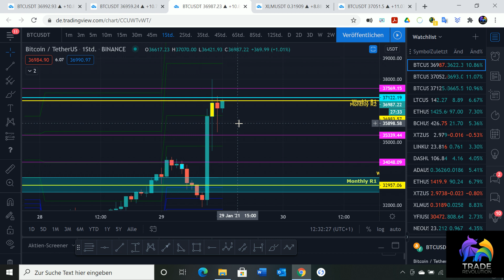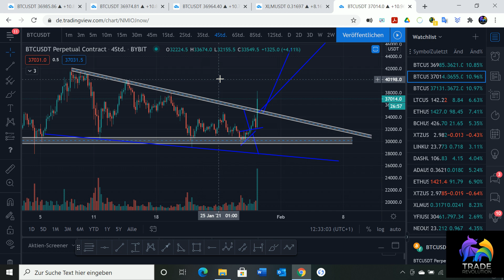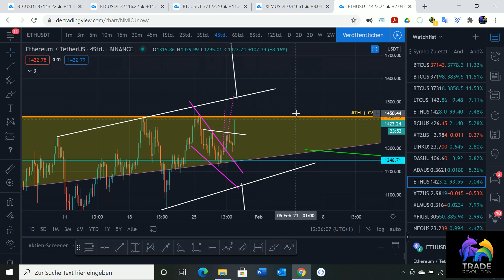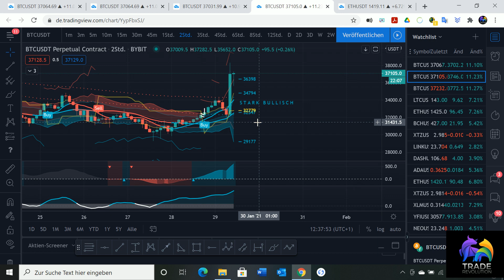BTC & ETH Update. Bitcoin breakout (Ausbruch)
Bitcoin und ETH Update

Zum Analysieren und zur Benutzung des TRI´s nutze ich Tradingview Über

Dies alles ist essentiell, so dass der Kanal in Zukunft mehr Bedeutung erhält. ich danke euch. 😊